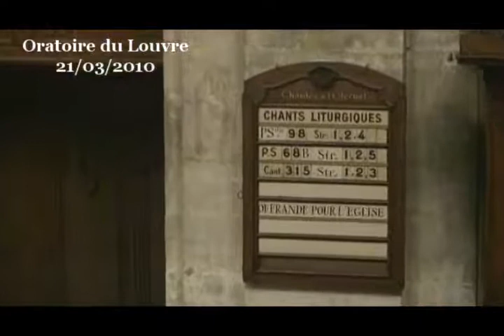Attendre et calculer ( Luc 14:27-15:29 )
L'apôtre Paul, au détour de conseils très pratiques qu'il donne à ses amis de Corinthe, nous dit « attendez-vous les uns les autres » (1 Corinthiens 11:33). Il y a là une illustration simple et concrète de l'amour du prochain. Attendre l'autre, faire preuve de patience envers lui, d'une patience confiante. L'autre va venir, il finira par avancer, par progresser.

Attendre l'autre, cela nous oblige à ralentir le rythme, à nous poser, à freiner un peu :

    Freiner nos égoïsmes,
    vérifier que l'on n'écrase pas quelqu'un dans notre course,
    vérifier que l'on n'oublie pas quelqu'un.

Nous attendre un peu les uns les autres, c'est attendre l'autre quand nous courrons, et c'est percevoir que nous sommes attendus, comprendre que nous sommes un petit peu en panne, que nous pourrions avancer mieux, ou plus vite.

Nous sommes attendus. Attendus par telle personne qui nous aime et qui espère que nous pourrons avancer sur un certain plan. Nous sommes attendus par notre avenir, par cette journée d'aujourd'hui qui attend de voir ce que nous en ferons. Nous sommes attendus par Dieu, dans un sens, c'est moins critique puisqu'il ne se lassera jamais d'attendre, mais il a une telle qualité d'attente que c'est un peu émouvant de le décevoir, lui, le vivant par excellence qui ralentit sa course, qui se met en pause pour nous attendre. Dieu qui part à notre recherche, comme tout bon berger qui se respecte, et qui nous cherche sans se lasser « jusqu'à ce qu'il nous retrouve », dit Jésus, et qui nous portera alors s'il se trouve que nous n'avons pas la force de marcher. Il nous portera alors comme une croix, comme une blessure que l'on soigne, comme un échec que l'on transforme.

L'Évangile que nous aimons, c'est celui-là, c'est  l'annonce de l'amour de Dieu pour nous, cet Évangile nous le répétons à juste titre dimanche après dimanche. C'est par l'annonce de cette grâce que s'ouvre chacun de nos cultes et ils se concluent toujours par l'annonce de cette même grâce, donnée sous forme d'une bénédiction.

Cette grâce de Dieu est extraordinairement libérante. Nous pouvons penser et vivre de bon cœur, librement, sans arrière-pensée, nous pouvons avoir notre propre théologie, notre propre opinion, notre propre façon de vivre. De toute façon nous sommes aimés et si nous nous perdions, rien ne serait vraiment perdu...

C'est extraordinairement libérant. Peut-être trop, pourrait-on dire. Car, l'Évangile, même si c'est d'abord l'annonce de la grâce de Dieu, l'Évangile c'est également un appel à construire, un appel à se battre contre l'injustice, un appel à avancer, ce qui n'est jamais facile, car pour cela il faut bien dans un certain sens, mourir un peu à soi-même, mourir à ce que nous étions hier.

Au début de cette page de l'Évangile selon Luc que je vous ai lue, Jésus nous le rappelle d'une manière qui écorche notre sensibilité